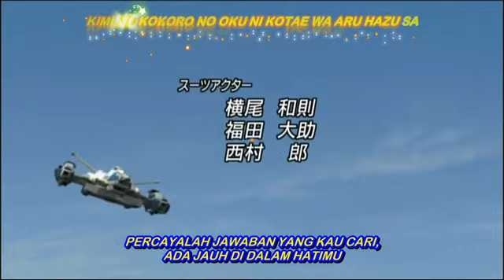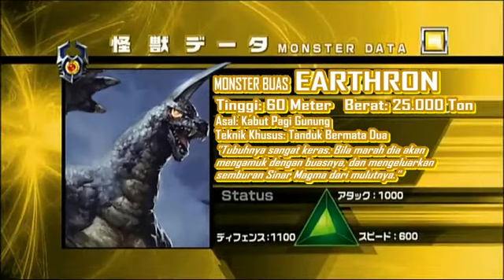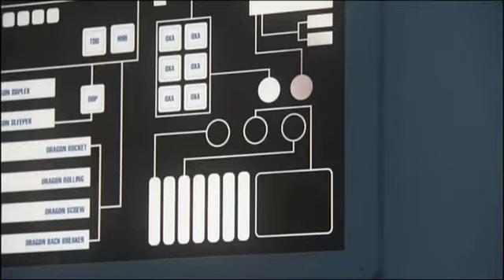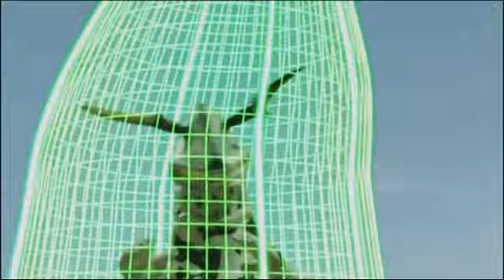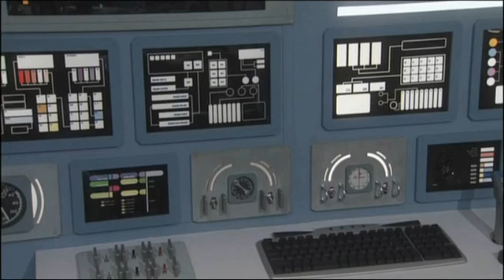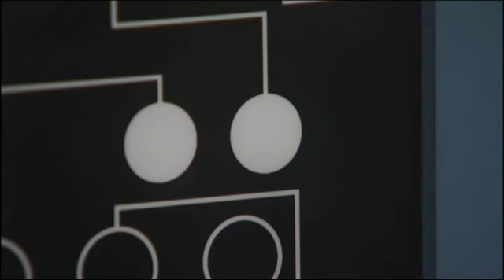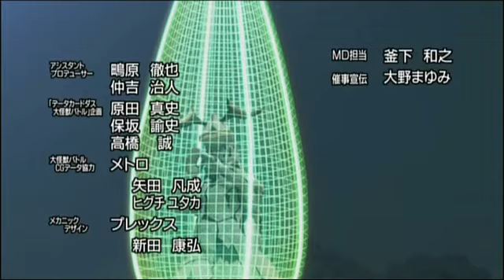Ultra Galaxy MEGA MONSTER BATTLE - Episode 08 Subtitle Indonesia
Ultra Galaxy Mega Monster Battle (ウ ル ト ラ ギ ャ ラ ク シ ー 大 怪 獣 バ ト ル Urutora Gyarakushī Daikaijū Batoru ) adalah musim pertama dari seri ini yang merupakan entri ke-21 dalam Seri Ultraman yang telah berjalan lama di Tsuburaya Productions . Ini adalah adaptasi dari video game  Mega Monster Battle: ULTRA MONSTERS . Pertunjukan pertama ditayangkan pada 1 Desember 2007 dan berakhir pada 23 Februari 2008. Ultra Galaxy  adalah Seri Ultraman pertama yang ditampilkan sebagai layanan bayar-per-tayang.
Sinopsis:
  "Space Pendragon menemukan pancaran energi listrik yang ternyata berasal dari Eleking. Bersamaan dengan itu, mereka harus bekerja sama mencegah Eleking meledakkan seluruh isi planet. Mampukah Rei dan kawan-kawan melakukannya?"

Credits: DantokuSubs .